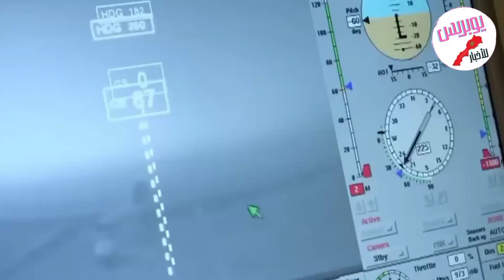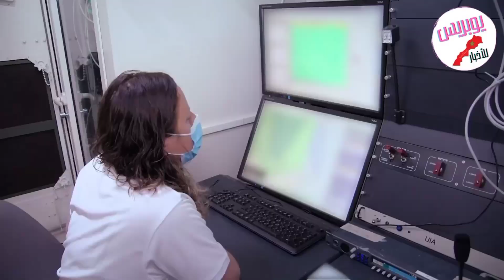النظام الجزائرِي يشعر بتهديد حقيقي من إسرائيل بعد حصول المغرب على صواريخ جِدُّ متطورة ودرونات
بدأت معالم الصفقات العسكرية التي قد تبرمها القوات المسلحة الملكية مع القيادة الإسرائيلية، على أعقاب الزيارة التي يقوم بها حاليا رئيس أركان الجيش الإسرائيلي أفيف كوخافي، تتضح أكثر، مع إعلان الجانبين عن تعزيز التعاون العسكري الفني.
درونات “هيرون”
أولى هذه الصفقات الموجودة فوق مكتب التفاوض درونات “هيرون”، التي تمثل أحد الأسلحة المتطوّرة التي تستخدمها عدداً من الجيوش، يبلغ طولها 14 مترًا وعرضها 26 مترًا، ويقارب حجمها 28 مترًا من طراز بوينج 7372. ويمكن أن يصل ارتفاعها إلى 13950 مترًا لمدة 36 ساعة.
وتعتبر الطائرة هيرون من الطائرات طويلة المدى، وتم بناؤها بتكنولوجيا حديثة. تقوم بالإقلاع والهبوط آلياً، وتغطي مساحة واسعة من الأرض، ولديها القدرة على الطيران المستمر لمدة 52 ساعة.
كما بإمكانها إضافة تجهيزات للجهة الراغبة في استخدام الطائرة وقادرة على الطيران بحمولة 250 كيلوغراما كحد أقصى، وهي مصممة للاستطلاع الإستراتيجي.
وفي عام 2014، اشترى المغرب ثلاث طائرات بدون طيار من طراز Heron من صنع شركة صناعات الفضاء الإسرائيلية مقابل 50 مليون دولار.
وتتيح هذه الطائرات “جمع المعلومات الاستخبارية المعقدة ومراقبة الدوريات وتحديد الأهداف وتنفيذ المهام على تضاريس مختلفة”.
كما تشمل أنظمة التصوير، التي تمكنها من العمل في الليل والتقاط الصور بالحرارة، الرادار الذي ينشئ صورًا ثلاثية الأبعاد للتضاريس والأشياء على الأرض؛ وكذلك معدات لجمع المعلومات الاستخبارية الإلكترونية واعتراض الإرسال.
طائرات هاروب.. أسد الليل
في نونبر الماضي، أفاد حاييم ليفينسون من صحيفة “هآرتس” بأن شركة الطيران الإسرائيلية باعت طائرات مسيرة هاروب إلى المغرب.
على عكس الطائرات بدون طيار التي تم تطويرها للمراقبة أو الهجمات المصممة للعودة إلى قواعدها بعد الانتهاء من مهامها، فإن طائرة IAI Harop هي طائرة بدون طيار من طراز “الذخيرة المتسكعة”، والمعروفة باسم “الطائرة الانتحارية بدون طيار”. بمعنى آخر، تدمر نفسها عندما تهاجم هدفًا. وهي تحمل رأسًا حربيًا يبلغ وزنه 15 كيلوغرامًا ويمكن أن تبقى في الهواء لمدة ست ساعات، وفي بعض الحالات تصل إلى تسع ساعات، وفقًا لموقع IAI الإلكتروني.
وهي مجهزة بنظام تصوير متقدم يمكّنها من تحديد أهدافها بناءً على المعايير الموضوعة قبل إرسالها. يهاجم هدفه عن طريق الاصطدام به والانفجار، ولكن فقط بعد أن يمنحه مشغله (الذي يمكن أن يكون على بعد 200 كيلومتر) تصريحًا للقيام بذلك.
من بين الدول التي اشترت Harop أذربيجان، التي استخدمتها لمهاجمة أنظمة صواريخ أرض-جو S-300 التي يديرها الجيش الأرميني عندما خاض البلدان الحرب في عام 2021.
منظومة باراك.. حصن السماء
في فبراير الماضي، أفادت التقارير بأن الشركة الإسرائيلية للطيران IAI كانت تزود المغرب بـ Barak MX، وهو نظام متكامل لمواجهة مجموعة واسعة من التهديدات الجوية التي تتراوح من طائرات الهليكوبتر والطائرات إلى الطائرات بدون طيار وصواريخ كروز.
وتشير صحيفة هآرتس إلى أن دول الخليج تهتم بالحصول على النظام كجزء من نظام الدفاع الإقليمي الناشئ مع إسرائيل.
وقد تم تطوير النظام في الأصل ليتم نشره على متن السفن، واستخدم مؤخرًا لإسقاط طائرات حزب الله بدون طيار التي تهدد منصة كاريش للغاز الطبيعي في البحر الأبيض المتوسط.
وتم تكييف Barak MX لاستخدامات الأراضي. تم تصميمه حول تكامل أنواع مختلفة من الصواريخ التي تمكنه من التعامل مع التهديدات من مسافة تصل إلى 150 كيلومترًا.
كما تم وضع صفقة بيع Barak MX ، التي تقدر قيمتها بمئات الملايين من الدولارات، خلال زيارة قام بها إلى المملكة وزير الدفاع الإسرائيلي بيني غانتس.
وتشمل الصفقة بيع أنظمة الرادار التي تنتجها شركة IAI Elta Systems الفرعية ونظام مضاد للطائرات بدون طيار من إنتاج Skylock.
تحديث الطائرات المقاتلة
بالإضافة إلى ذلك، يجري العمل على مشروع لتحديث طائرات F-5 المقاتلة التابعة لسلاح الجو المغربي.

الطائرة، التي دخلت الخدمة مع القوات الجوية الأمريكية خلال حرب فيتنام، وصلت إلى المغرب خلال السبعينيات. تم استخدام هذه الطائرات القديمة منذ ذلك الحين، وتحتاج إلى تحديث.